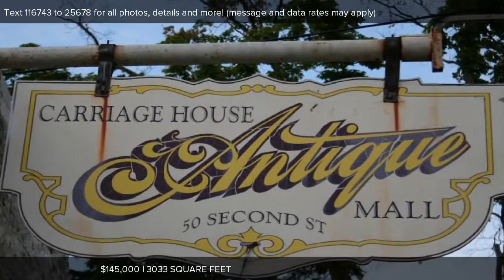50 E 2nd Street, Pentwater, MI Presented by Katie Arnouts.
Contact Katie Arnouts for more information.

Located in the heart of downtown Pentwater, opportunity awaits in this spacious, historic commercial building. Currently used as the 'Carriage House Antique Mall', this unique building has many possibilities.

Listing data of Coldwell Banker Woodland Schmidt Hart Broker from WMLAR MLS is deemed reliable, but not guaranteed and is made available for personal and non-commercial use